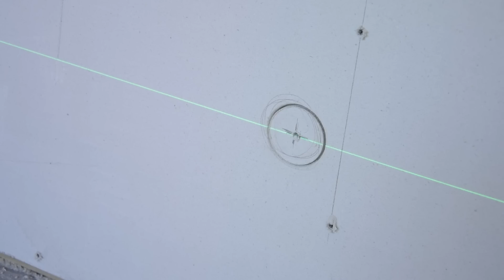#45 Drywall (Fermacell) and hemp fiber insulation on the interior walls! Renovating in Italy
LASGOO 3D Laser 3x360° 🔥

We bought this stone house in Italy during the pandemic in 2020. The house was a ruin and we saved everything we could, unfortunately that meant only four stone and clay walls 😊 The back wall, against the terrain, was close to collapse; the roof beams were eaten and basically reduced to dust; the inside separation walls were easily taken down and the whole project turned into a heavy renovation/rebuild.

Follow our journey as we turn this old stone house into a beautiful home 😊.